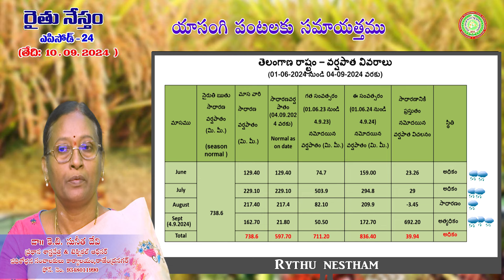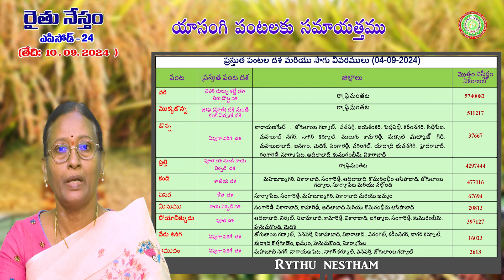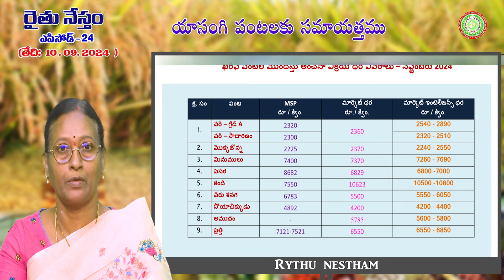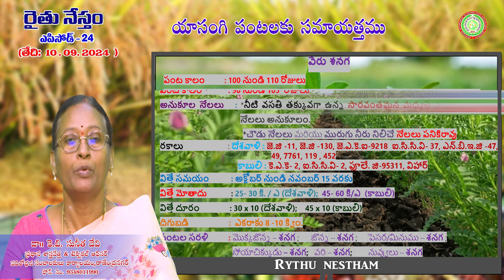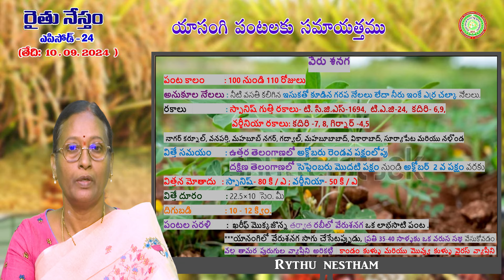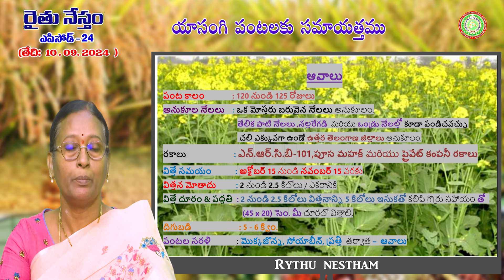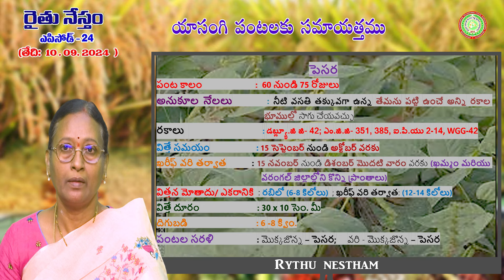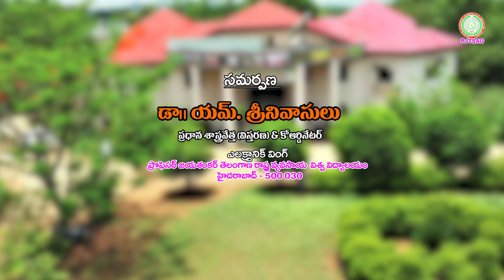యాసంగి పంటలకు సమాయత్తం Preparedness For Rabi Crops II PJTSAU II